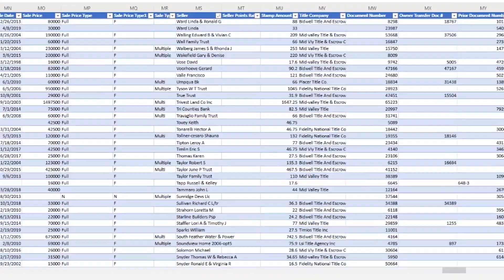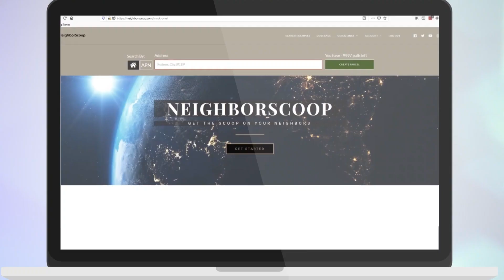How Much do Flood Zones Really Matter (LA 1531)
Today’s topic, how much do flood zones matter when trying to do real estate deals.

0:00​​​​​​​​ - Intro
2:43 - Member Question From LandInvestors.com
8:17 - How Much do Flood Zones Really Matter

🔥 Start Flipping Land Today! 🔥

land flipping business, how to start flipping land, land flipping courses, how to flip land, land for sale, property for sale, land academy, how to invest in land, how to find cheap land, best places to buy land, real estate course, land business courses, how to buy cheap land,